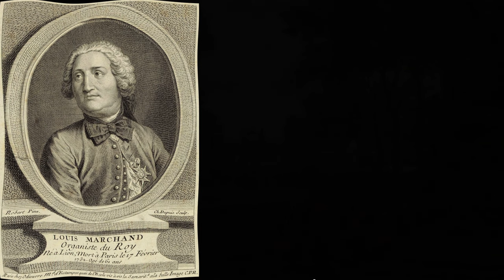Louis Marchand (1669-1732) - Suite en ré (1699)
Joyeux anniversaire Louis Marchand! 🎹👑

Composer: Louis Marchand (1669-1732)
Work: Suite en ré mineur (1699)
Performers: Kenneth Gilbert (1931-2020, clavecin)

Suite en ré (1699)
1. Prélude 0:00
2. Allemande 2:27
3. Courante 5:49
4. Sarabanda 7:32
5. Gigue 10:50
6. Chaconne 12:31
7. Gavotte 16:26
8. Menuet 17:51

Painting: Isaac de Moucheron (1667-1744) - Palace Garden with Water Features
Engraving: Charles Dupuis (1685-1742) - Louis Marchand, French composer and organist

Louis Marchand
(Lyons, 2 February 1669 - Paris, 17 February 1732)

French harpsichordist, organist and composer. Son of Jean Marchand, at the age of 14, he was made organist at Nevers Cathedral. He went to Paris in 1689, and in 1691 he received the post of organist of the Jesuit church in the rue St. Jacques; he was also organist at other Parisian churches. In 1708 he was named an 'organiste du roi', in which capacity he earned a considerable reputation, and in 1713 he made a major tour of Germany. Marchand's name is historically connected with that of Bach because both were scheduled to meet in open competition in Dresden in 1717. Only German sources describe this unflattering episode in Marchand’s career (principally F.W. Marpurg, J.A. Birnbaum and Jacob Adlung); all agree that Marchand slipped away before the arrival of the celebrated Weimar organist. According to Titon du Tillet, either through tact or ignorance, was of the opinion that Marchand’s return to Paris shortly after the Dresden débâcle was due to homesickness. On his return he was taken in by the Cordeliers, whose organist he remained until the end of his days. His importance as a composer rests on his extant keyboard music. All of it dates from early in his career. He also wrote the opera 'Pyrame et Thisbé' (lost), the cantata 'Alcione' and 3 cantiques spirituels. He is not related with the composer and theorist Louis-Joseph Marchand (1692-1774).